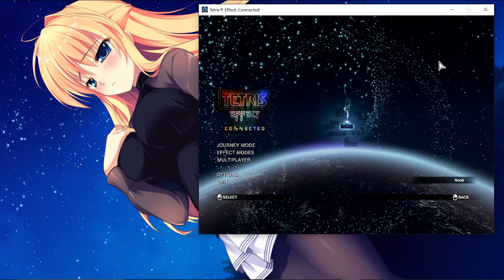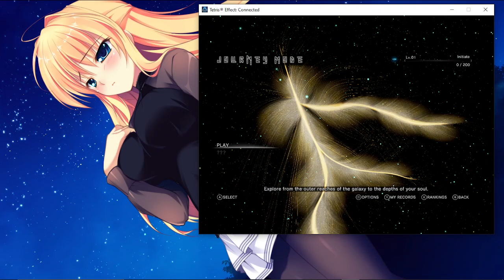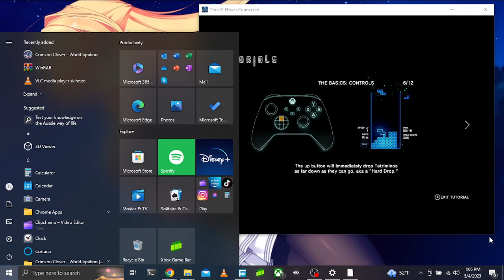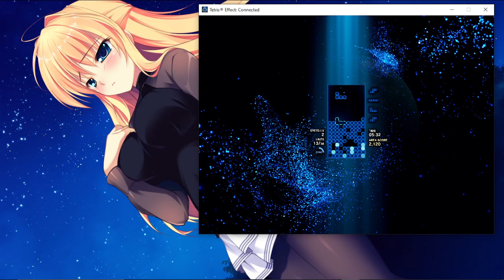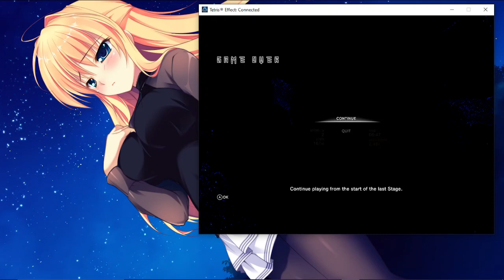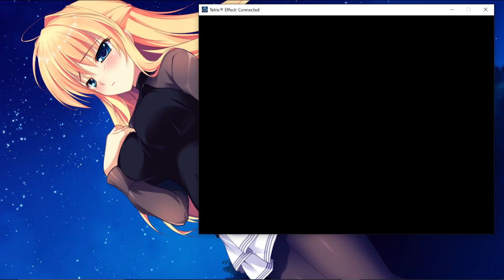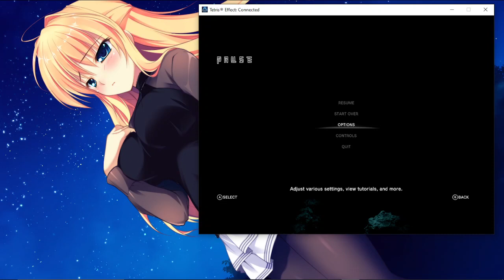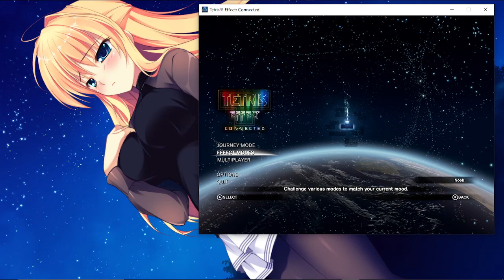Tetris Effect Connected テトリス エフェクト Windows PC Monstars,Resonair , Enhance 2018.